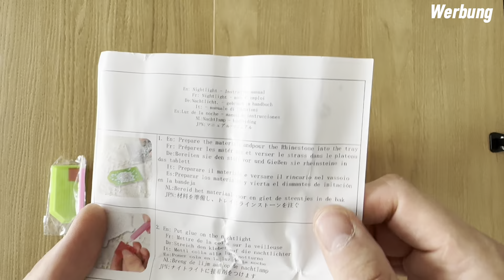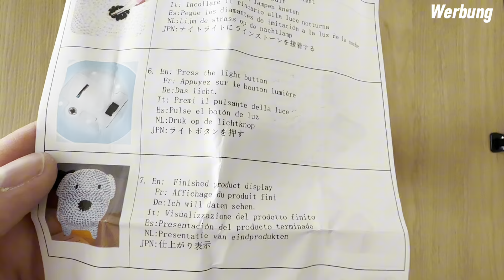Die Königin bekommt endlich ihre Accessoires - Paintsomeway macht es möglich💙 /Diamanthoheit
Hey meine Brillis,

Ich habe da mal wieder was bekommen.
Dieses mal ein Shop, den ich bisher noch nicht auf dem Schirm hatte.
Paintsomeday hat spannende Produkte in ihren Shop, die einer Königin schmückt.👸
Schaut mal gerne dort vorbei 💙🫶🏻

verpassen 💙